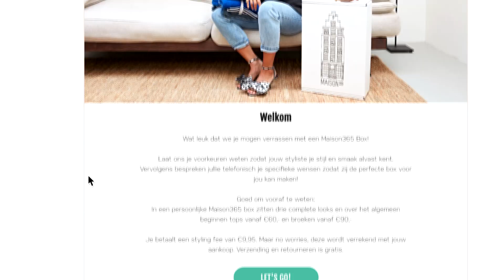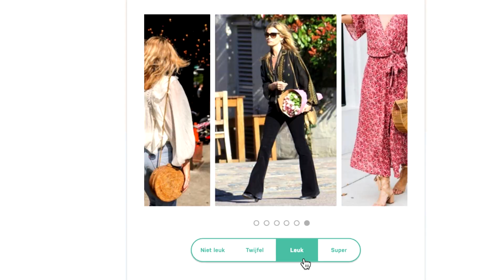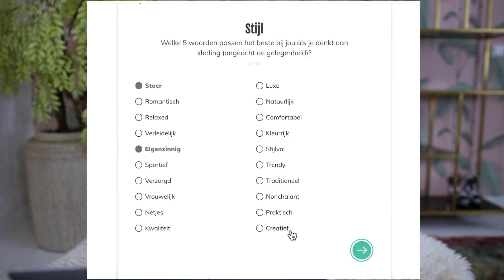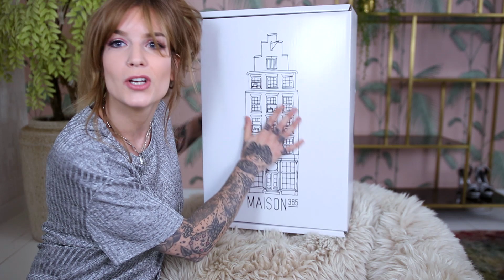ONLINE STYLIST KIEST MIJN KLEDING #2 | OnneDi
Vandaag heb ik weer een mysterybox met kleding van een online stylist. Aan de hand van een stylequiz heeft deze stylist een mooie box samengesteld. Welk item vindt jij het mooist?